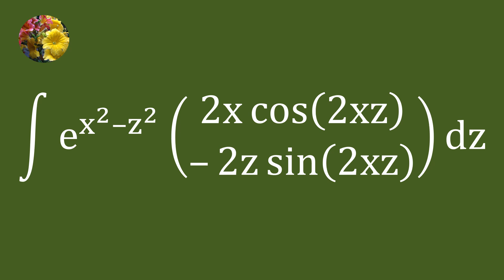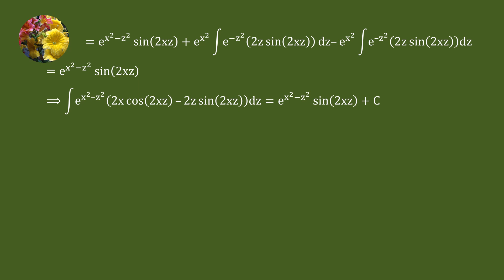Solving indefinite integral using elementary techniques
AI-A-Q-18
Integrate e^(x^2-z^2)(2xcos(2xz)-2zsin(2xz))dz